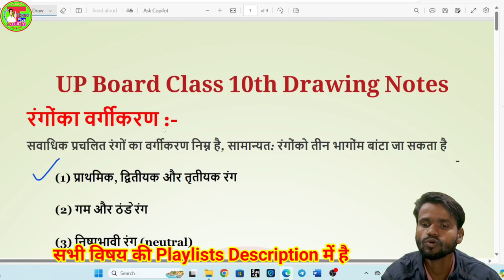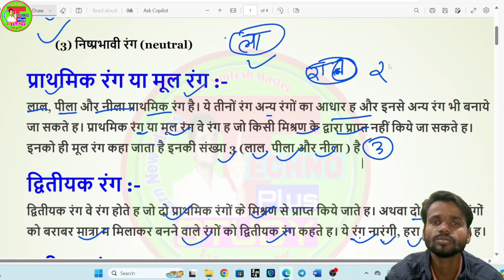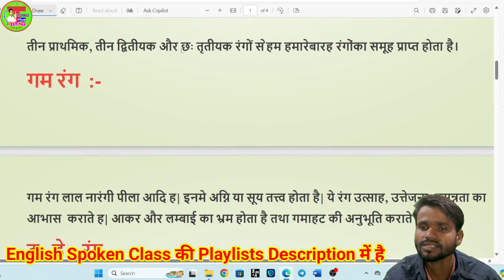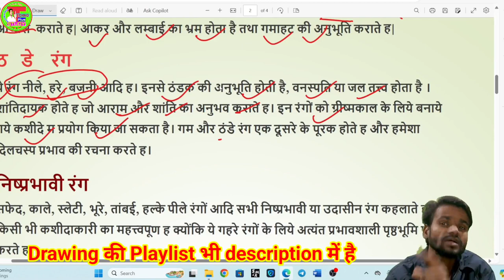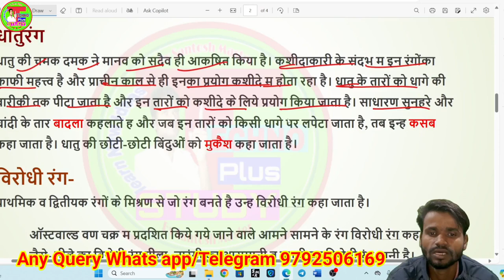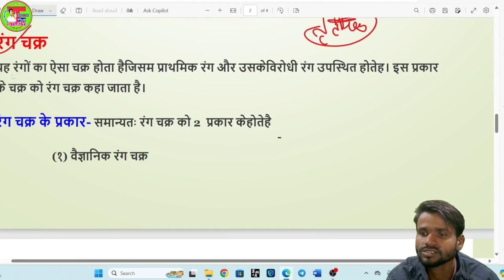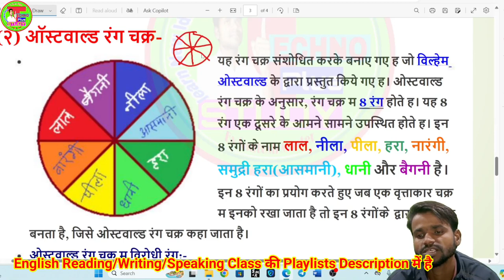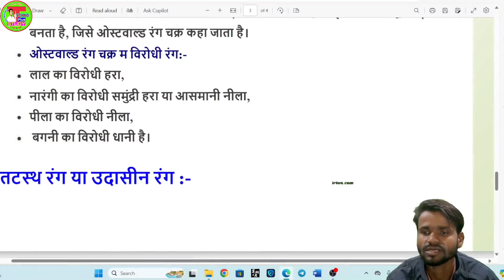Drawing Class 10th OMR All Questions | चित्रकला के 20 अंक बहुविकल्पीय एक ही वीडियो में जरूर देखे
__________________________________________ ✔✔✔इंटरमीडिएट से जुडी हुई विडियो की लिंक.👇👇
📚Math के वीडियो प्लेलिस्ट लिंक 👇👇👇
📚Cover Topic👇👇
chemistry numerical solutions,विज्ञान के बीच के सवालों को कैसे हल करें,dashmalav ka guna,rasayan vigyaan numerical,dashmalav,chemistry ke numerical kaise lagaye,भौतिक विज्ञान के किसी भी numerical को हल करें fast,how to solve numericals in chemistry,division kaise karte hain,vidyut dhara ,current electricity numerical, drawing Class 10th 12th, चित्रकला